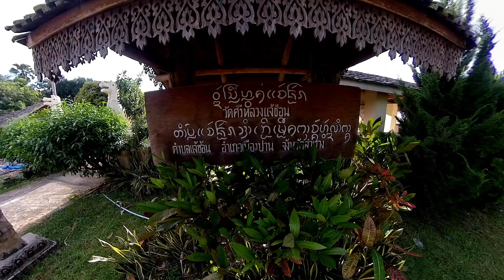มองศิลป์ เมืองสวย ตอน วัดศรีหลวงแจ้ซ้อน ตามรอยสองนครเมืองแฝดพี่แฝดน้อง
วัดศรีหลวงแจ้ซ้อนเดิมมีเพียงองค์เจดีย์ร้างบริเวณโดยรอบเป็นป่า ต่อมาครูบาเจ้าวชิระปัญญาได้ธุดงค์ ปักกรดในบริเวณนี้ จึงคิดพัฒนาให้กลับคืนเป็นวัด ดังนั้นครูบาเจ้าวชิระปัญญา พร้อมกับเจ้าแสนเมืองลือโลก และคณะศรัทธาชาวบ้านได้เดินทางมาขออนุญาตเจ้าหลวงเมืองลาปางเพื่อสร้างวิหาร โดยมีครูบาอสิงวิตั๊ก วัดพระยืน จังหวัดลาพูน เป็นผู้ออกแบบ และครูบายาวิชัย วัดบ้านถ้า อาเภอเมืองปาน จังหวัดลาปาง เป็นช่าง ผู้ควบคุมการก่อสร้าง ซึ่งได้เริ่มทาการก่อสร้างในวันศุกร์ ขึ้น ๑๕ ค่า เดือน ๖ เหนือ จุลศักราช ๑๒๑๙ (พ.ศ. ๒๔๐๐) และเรียกชื่อว่า “วัดป่าไผ่” ต่อมาได้เปลี่ยนชื่อเป็นวัดศรีหลวงแจ้ซ้อน